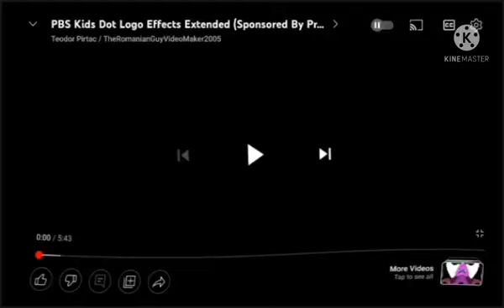PBS Kids Dot Logo in G Major 64